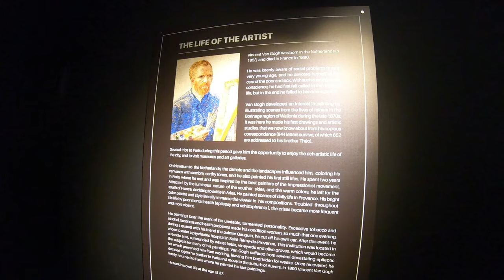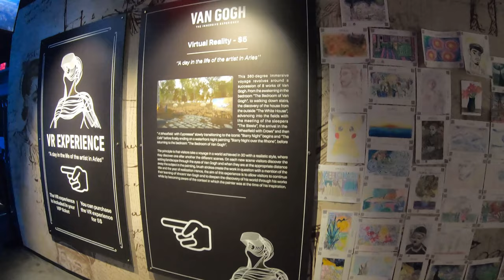Van Gogh The Immersive Experience Walking Tour - Stepping into a painting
Van Gogh: The Immersive Experience is a 20,000 square foot light and sound spectacular featuring two-story projections of the artist’s most compelling works